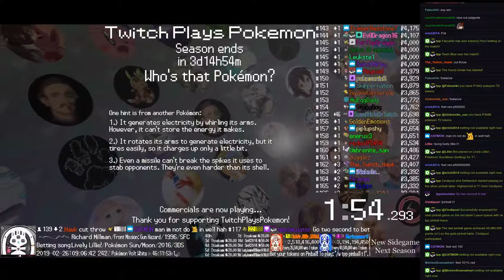Twitch Plays Pokémon Battle Revolution - Matches #146735 and #146736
#146735 [Blue: Spheal (Physical), Regice (Standard), Glalie (Standard)] vs [Red: Carvanha (Special), Skuntank (Standard), Houndour (Standard)]

7:21 : #146736 [Blue: Bidoof (Swords Dance), Hitmonlee (Stadium 2), Raikou (a-Standard)] vs [Red: !☂!!☀! !:1 (Platinum), UUUVVX;:UL (Dual BlueRed), Abra (Stadium 2)]